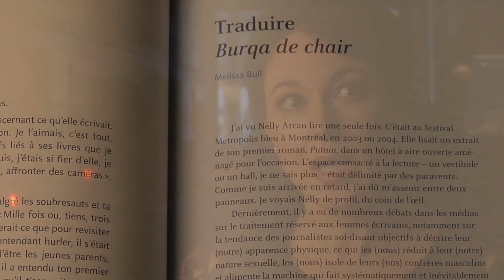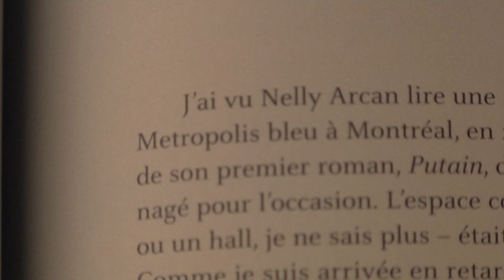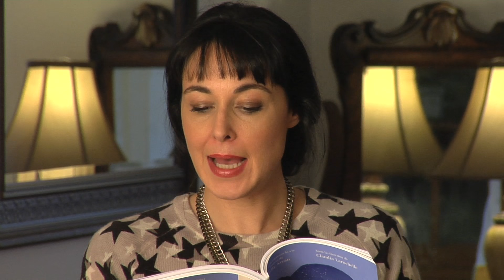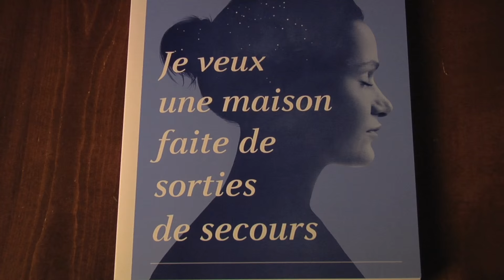Claudia Larochelle rend hommage à Nelly Arcan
La journaliste et auteure Claudia Larochelle rend hommage à Nelly Arcan dans un livre intitulé «Je veux une maison faite de sorties de secours».